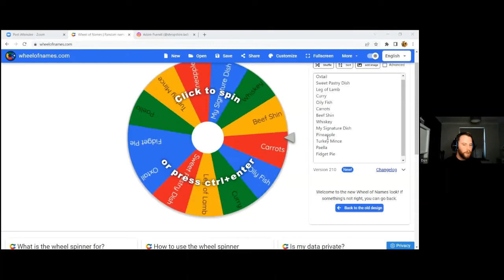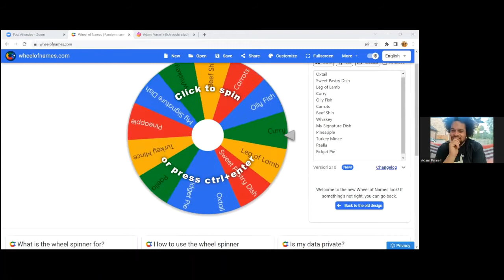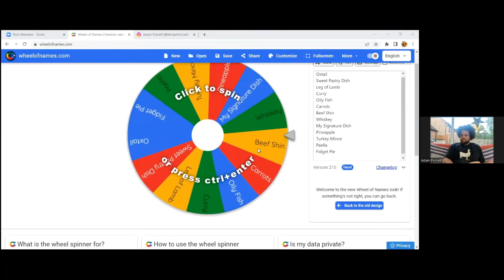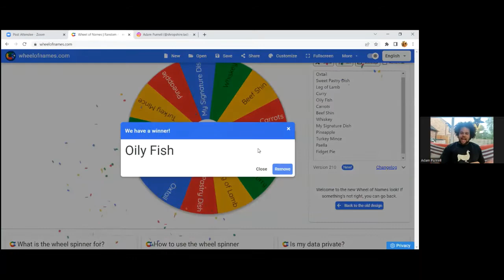Adam Purnell AKA Shropshire Lad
The first of three Summer Special episodes we talk with Adam Purnell about his BBQ journey, live fire demoing, being on a Netflix show and his work with local ingredients and businesses. This episode is not to be missed. @shropshirelad8036

If you want to get involved and showcase your cooks or fails, join our Facebook Group. If you would like to help our show grow please donate to our buy a coffee fund. This helps us invest in making the show better and get the word out more awesome bbq fans like you!

For all of our other episodes you can listen or watch them on our website.